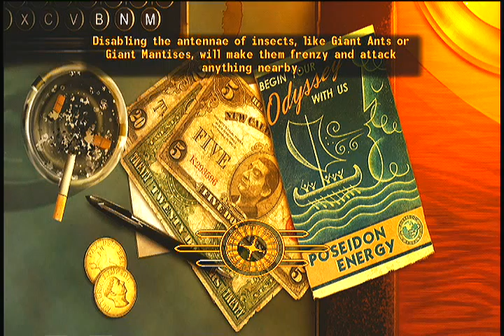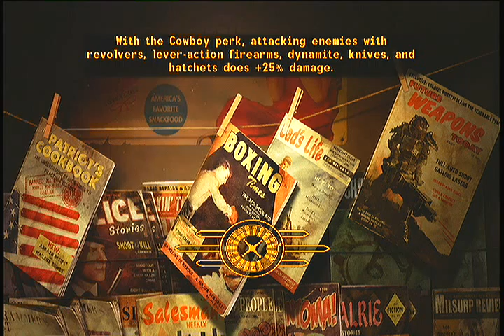Lets Play FallOut New Vegas EP134 papa